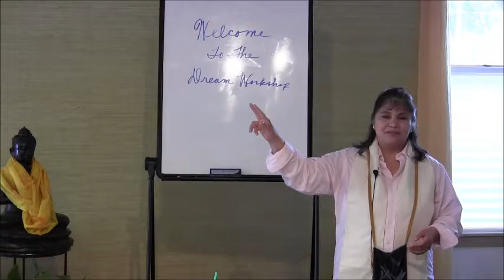Dream Symbology Online Class with Billie Topa Tate_Preview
Dreams – provide powerful symbolic language revealing  profound insights, guidance and even prophetic information to our life’s journey.  Studies have shown that in an 80 year life span, we spend 20 years of that dreaming. We breathe, eat and we dream. The dreaming mind is critical to good health, spiritual enlightenment and more.

Billie Topa Tate is a wonderful Apache Elder who provides her Native American expertise to the Symbology of Dreams which can provide us with more meaningful and wisdom filled aspects of our life’s journey.  Enjoy this very insightful and wisdom filled lecture.